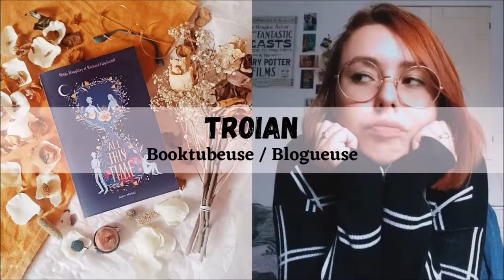"Gardez l'œil ouvert (T02)" 🕵️‍♀️ - Critique Livre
Salut à tous ! Aujourd'hui chronique un peu particulière puisqu'on va parler d'affaires non élucidées avec le second tome de "Gardez l'œil ouvert" de Victoria Charlton !

LE LIVRE :
"Gardez l'oeil ouvert : 15 affaires criminelles jamais résolues" (Les éditions de l'Homme) de Victoria Charlton